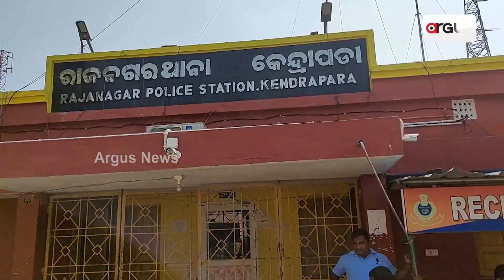ଘଣ୍ଟାରେ ୧୨ ହଜାର ମିଠା କରୁଛି ମେସିନ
:କେନ୍ଦ୍ରାପଡା ଜିଲ୍ଲା ରାଜନଗର ବ୍ଲକ ଜରିମୂଳ ଠାରେ ନୀଳାଚଳ ଫୁଡ ବଜାର ନାଁରେ ନୂଆ ରୂପରେ ମିଠା ବ୍ୟବସାୟ ଆରମ୍ଭ କରିଛନ୍ତି ଯୁବ ଉଦ୍ୟୋଗୀ ସଚ୍ଚିଦାନନ୍ଦ ସାହୁ । ଏହି ବ୍ୟବସାୟକୁ  ସଚ୍ଚିଦାନନ୍ଦଙ୍କ ଜେଜେ ଓ ପରେ ତାଙ୍କ ବାପା  କୌଳିକ ବୃତ୍ତି ଭାବେ ଗ୍ରହଣ କରିଥିବା ବେଳେ ଏବେ ସଚ୍ଚିଦାନନ୍ଦ ଏହାକୁ ପ୍ରଯୁକ୍ତିର ସହାୟତାରେ ବିକଶିତ କରାଇଛନ୍ତି ।